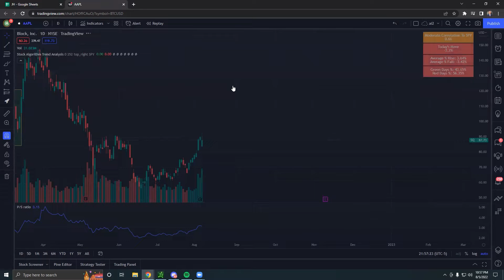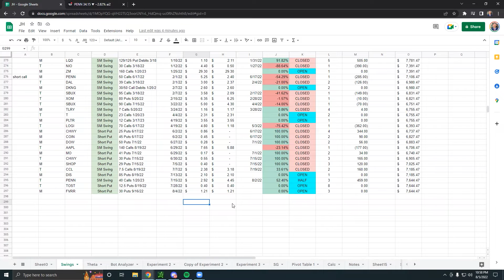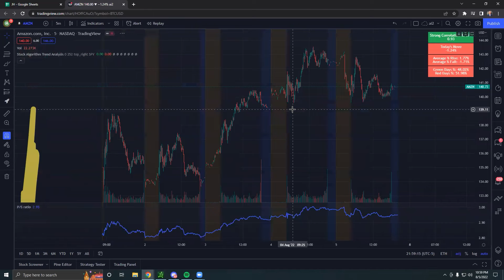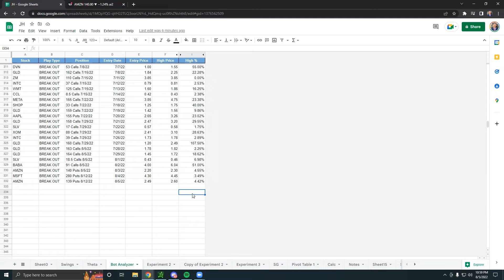Statistical Modeling Options Trading Strategy Recap | August 6th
🚀StockedUp Options Alerts & Options Bot